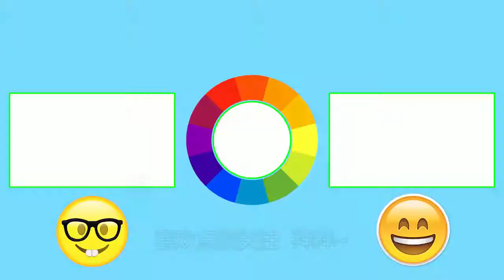Colorful balloons to recognize its color| Kids Cartoon | Baby Cartoon | Kids Videos | Baby TV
Top Nursery Rhymes, Kids Songs | for kids | Kids Cartoon | Videos for Kids | BabyBus

Top BabyBus Cartoon for Kids | Baby Panda Rescue Team, Baby Panda's Magic Bow
Tie, Math Kingdom, Good Habits, Picture Book Animation for Kids | Kids Cartoon | Cartoon TV | For Kids | BabyBus